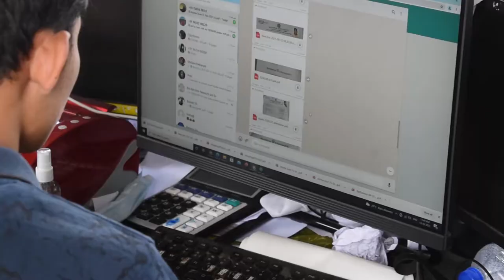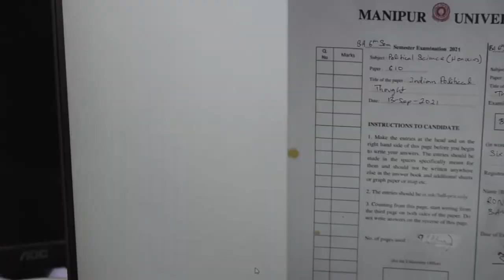Hard Works of NBC Examination Committee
Examination Committee Naorem Birahari College
B.A./B.Sc Online Exam (MAY)